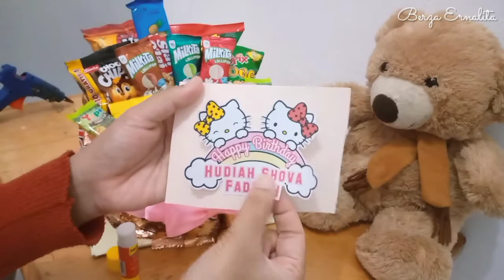CAKE SNACK ULTAH dengan topper hellokitty ❤️